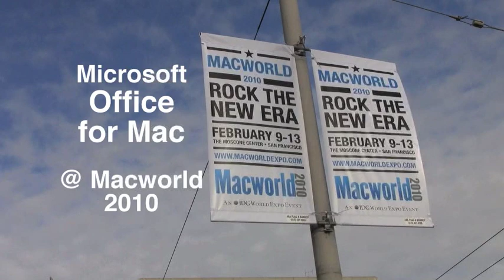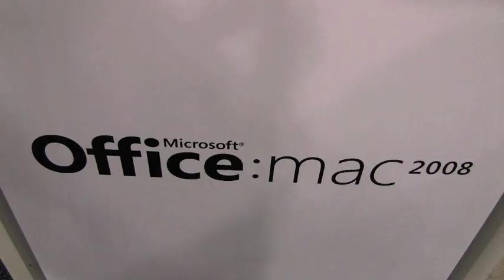Microsoft Office for Mac @ Macworld 2010 (Day 1)